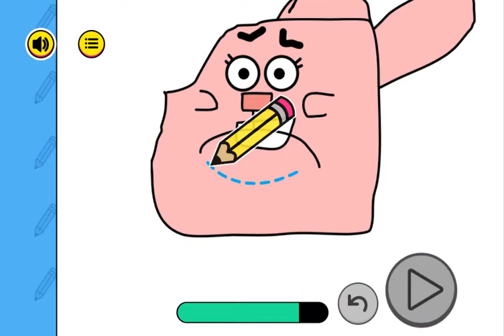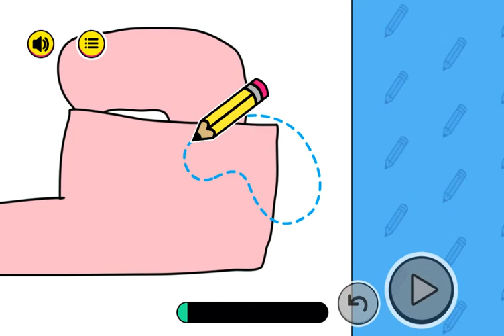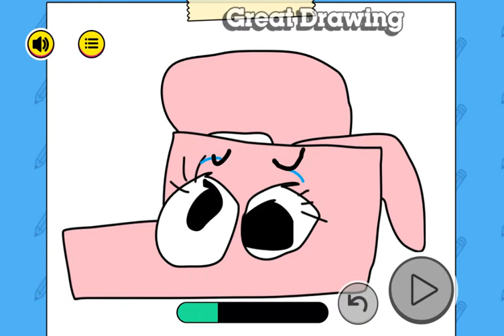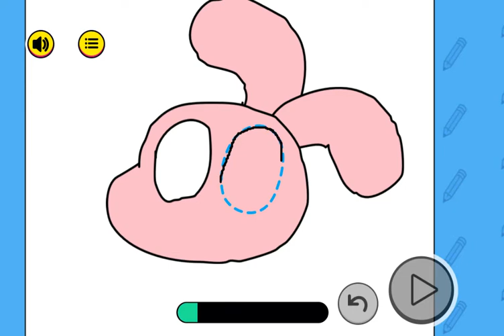How to Draw: Gumball FULL (Cartoon Network) | How to Play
Gumball - online Game. Cartoon Network.